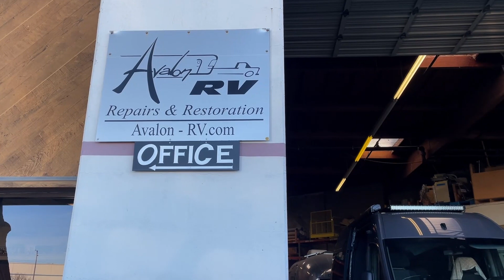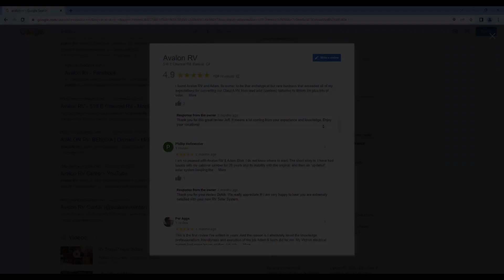RV Solar Power Review by Avalon-RV GotRVSolar Avalon-RV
Avalon RV started in 2008.

We are RV Solar, Inverter Systems & Lithium Battery Specialists, RVIA Master Certified & Victron Energy Professionally Certified. For nearly 2 decades we have been repairing, remodeling & customizing Vintage & Modern RV's & Trailers. We are one of a few shops in the country that is Trained & Certified to work on RV's from the 1940's to current RV systems. As a result, we are RV Specialists that can Design, Install, Test & Troubleshoot RV Electrical Systems.

Our shop in Benicia, CA currently has two installation bays & spaces for 16 plus concurrent projects. We are busy year-round.

The projects we build for our customers include everything from Custom Cabinetry, Upholstery, Solar Power, Lithium Batteries, Automatic Generator Starts, Remote Monitoring, Alternator Charging & Sophisticated Inverter Systems.

If you are ready for an excellent RV Electrical System, check out Avalon-RV.com